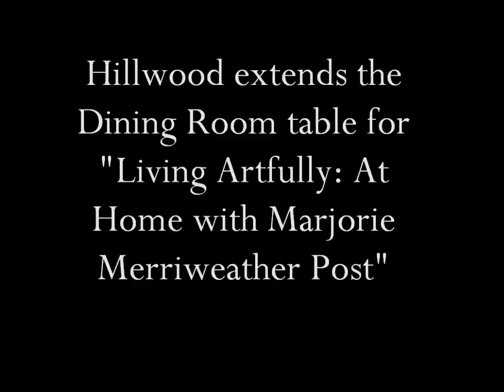Living Artfully: Installing the Leaves in the Dining Room Table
Hillwood staff installs the leaves in the dining room table for the special exhibition "Living Artfully: At Home with Marjorie Merriweather Post." It is the first time the leaves have been used at Hillwood.